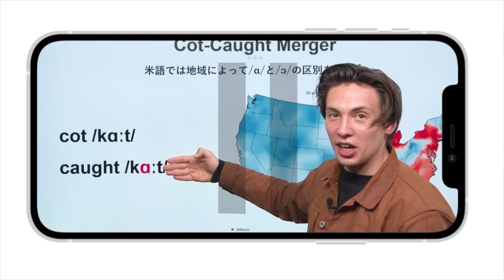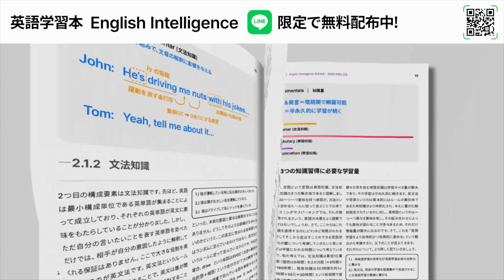英語ネイティブがよく使う「変装した幸福」って一体どういう意味！？【徹底解説】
1. 《英語学習法教材English Intelligence》（元々9800円で提供していた有料教材です）
2. 《発音マスタークラス1本目の講座》
3. 《英語学習法講座1本目の講座》
4. 《ニックの英語学習アドバイス動画》

1. 《英語学習法教材English Intelligence》（元々9800円で提供していた有料教材です）
2. 《発音マスタークラス1本目の講座》
3. 《英語学習法講座1本目の講座》
4. 《ニックの英語学習アドバイス動画》